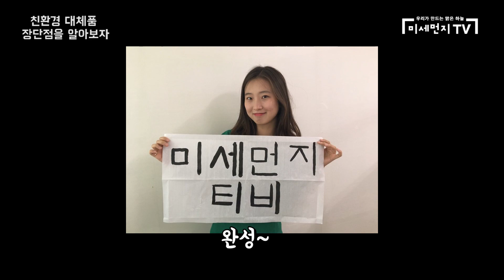플라스틱에서 벗어나는 방법(부제:붓을 다시 들었습니다)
본 편은 플라스틱 대체품을 찾는 시리즈의 2편입니다. 미세먼지TV는 플라스틱을 줄일 수 있는 방법을 계속해서 찾아보겠습니다. 조금은 시간이 걸리고 노력이 필요하더라도 시도해보겠습니다. 그리고 여러분이 알고 계신 방법을 공유해주시면 감사하겠습니다.